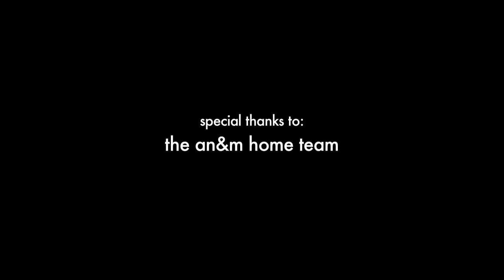SoLost: True Grit & A Tale of Two Matties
Reclusive Arkansas literary genius Charles Portis likely had no idea what a juggernaut he was in the midst of creating when he serialized a story called "True Grit" for the Saturday Evening Post beginning in May of 1968.

Born in El Dorado, Ark., Portis was a former newsman. Following a stint in the Korean War, he came home to study journalism and, upon graduation from the University of Arkansas at Fayetteville in 1958, began his journalism career at the Arkansas Gazette in Little Rock. After several years, Portis was off to New York to write for the New York Herald-Tribune before getting shipped to England to serve as the paper's London bureau chief. After two years in London, Portis left journalism behind and began to write fiction. His first novel, Norwood, was well-received, but few would have expected that, just 24 months later, he would pen an iconic American classic.

The serialized version of "True Grit" was printed as a novel soon after and the film rights were quickly snapped up. Within a year, a movie by the same title appeared in theaters. Directed by Hollywood veteran Henry Hathaway and starring John Wayne as Rooster Cogburn, the film was Hathaway's 64th turn as a director in half as many years. Given the director's prolific nature, it is perhaps not surprising that despite the story's distinctly Arkansas and Oklahoma setting, he never stepped foot in either state and chose to frame the story against a rather unlikely Rocky Mountain backdrop.

Notes film & literary critic Philip Martin, "It looks like it's in the Swiss Alps or something. It's ridiculous. I mean, you expect to see the Matterhorn or something."

Set in frontier-era Fort Smith, Arkansas, "True Grit" tells the tale of Mattie Ross, a fourteen-year-old girl "from Dardanelle in Yell County" bent on avenging the murder of her beloved father by enlisting a famously tough Deputy Marshal named Rooster Cogburn to track the murderer into what was then "Indian Territory," but which is now best-known as Oklahoma.

The novel was a success. The movie was a success too. And, come awards season, John Wayne was a success, too. He was awarded his first and only Oscar for his role as the crotchety-but-lovable Cogburn. The character, imagined by Portis and interpreted by Wayne, quickly took its seat at the table of unforgettable American cinematic characters.

The story continued to grow in reputation in the years after, with the reclusive Portis gaining cult-like status among the literary set. Then, more than 40 years on, the legendary Coen Brothers, longtime fans of the story, decided to remake the film. The new version, starring Jeff Bridges, Matt Damon and newcomer Hailee Steinfeld as Mattie, will be released the week before Christmas and is already the talk of the Oscar circuit.

SoLost noted that while all the attention lavished on the story is well and good (and we're as excited about the new film as any Coen Brothers fans), there is something odd in the fact that this uniquely Arkansas (and Oklahoma) story has produced multiple films that didn't shoot even a minute of the story in either state. We decided to strike out to see what the "True True Grit" might have been like and got more then we expected.

A headstrong teenage girl named Maddie who lives in virtually the same spot as the literary Mattie? Check. That she actually tried out for the film and got a callback? Check and check.

A delightful career actress who grew up in Fort Smith immersed in the culture (and offspring) of the characters that made up the basis of the original Portis story? Check. A slight infatuation with Josh Brolin's eyebrows? Check! (though you'll have to watch to the end of the credits to figure out that reference. )

Join us for a look around the land that gave us "True Grit" as SoLost peers a little closer at the two films and the breed of Arkansans that form the basis for this uniquely American tale.

And then we'll see you in Fort Smith!

Producer / Director: Dave Anderson Photography

Editing and Postproduction: Jonathan Childs

Motion Graphics: TJ McCoy

Executive Producer: Warwick Sabin

SoLost is a production of The Oxford American. This project is supported in part by a grant from the Arkansas Humanities Council and the National Endowment for the Humanities.